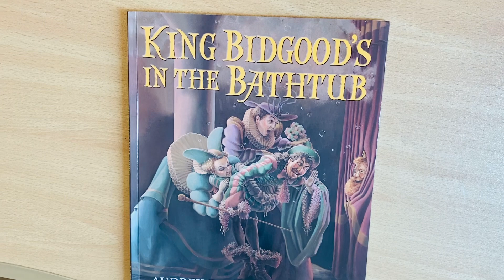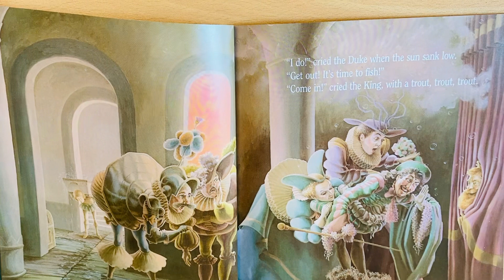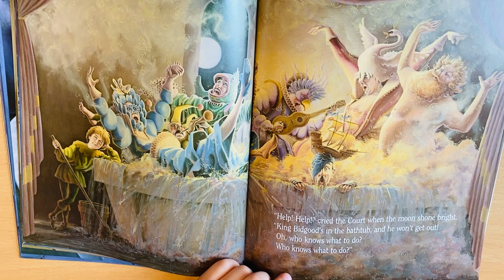King Bidgood’s in the bathtub 👑(Dominic🎤)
Reading by Dominic